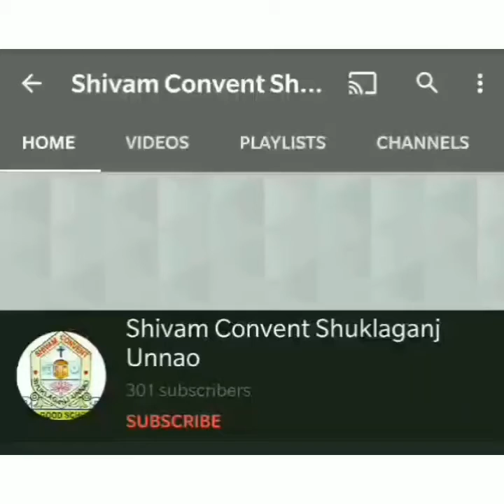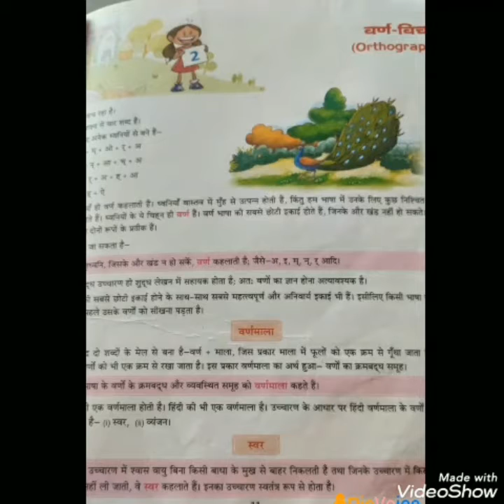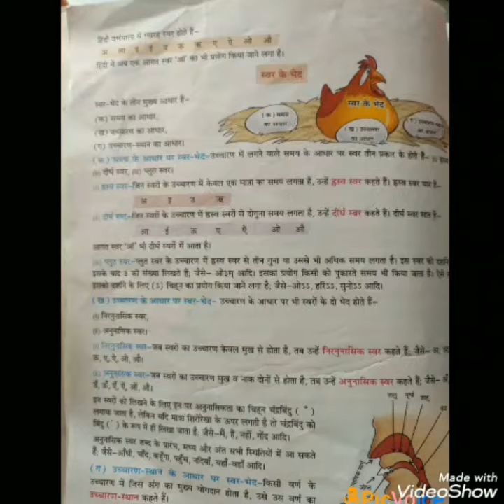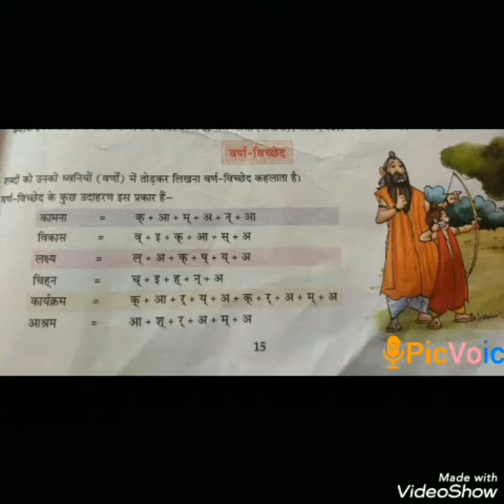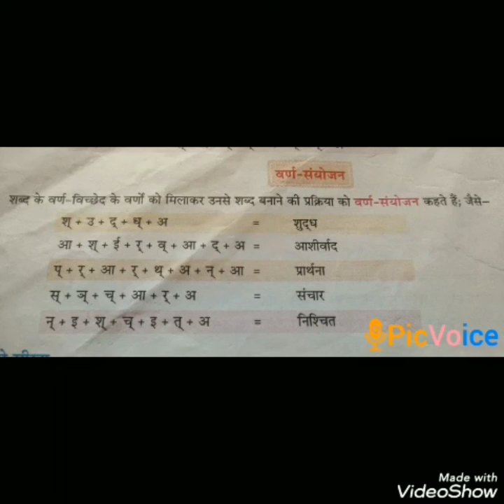Class 7th - English Medium - Hindi Language - Lesson 2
Video by : Mrs. Priyanka Shukla